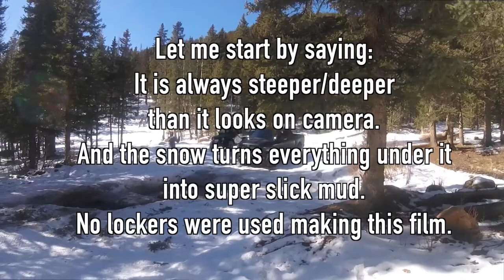WINTER WONDERLAND S14E07